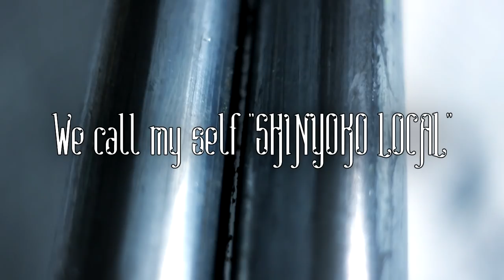We call my self "SHINYOKO LOCAL"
自称新横ローカル

Rider
Manato Chiba
Yuki Arakawa
Kaito Onozaki
Takahiro Nishii
Yura Imamura
Shota Takatani
Maiko Matsuda
Yuta Watanabe
Shota Sato
Yusuke Yashima

Location
スノーヴァ新横浜